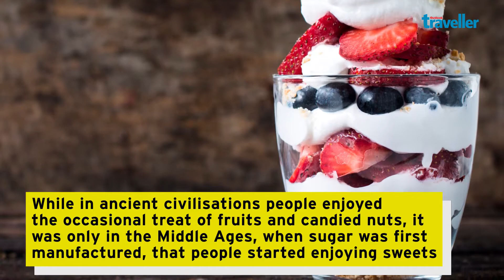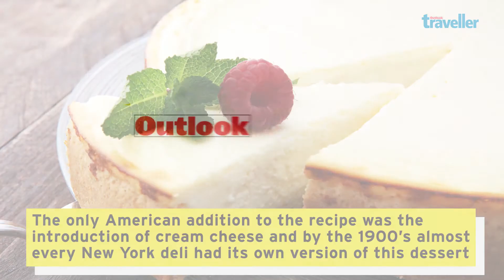Sweet Dreams Are Made Of These | Outlook Traveller Fun Facts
Sugar and spice and everything nice, never gonna let you down and dessert you!

Video Credits:
Writer - Roshni Subramanian
Editor - Puneet K. Paliwal, Jasmeet Singh

About OUTLOOK TRAVELLER:

India's best travel magazine, travel guides, and the only narrative travel writing website.